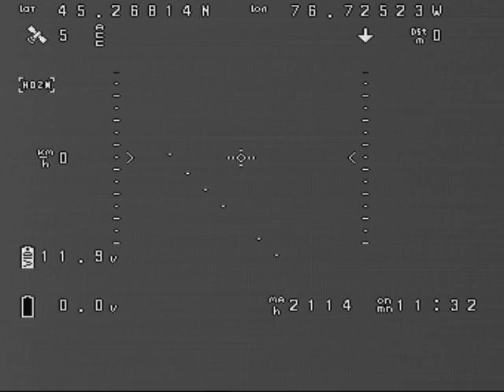Syma X8 FPV Epic Crash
My geared up X8C with a NAZE32 Flight Controller Feeding an OSD through ImmersionRC to my Fatshark goggles (w/ Diversity receiver). Motors also upgraded to X8HC to handle a little more weight. Separate batteries for video and main as you can see on the OSD.  Darn Trees!